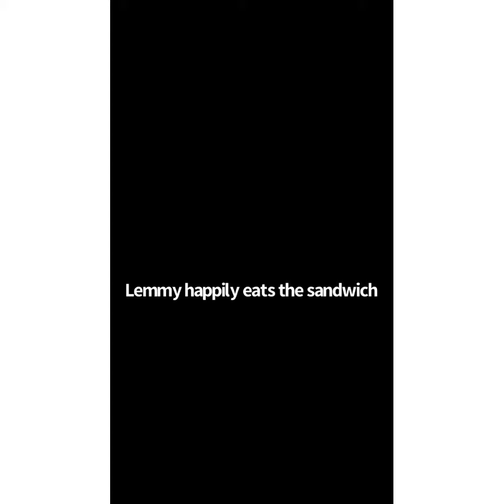Bluetoad lemmy and Banette’s delicious dinner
Bluetoad ate grilled chicken

Lemmy ate a chicken sandwich

Banette ate a sub sandwich